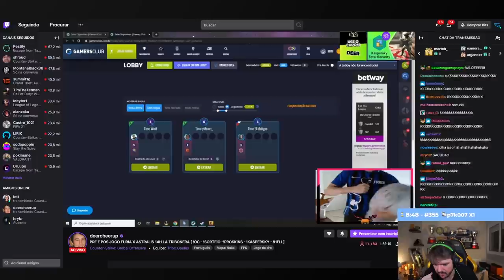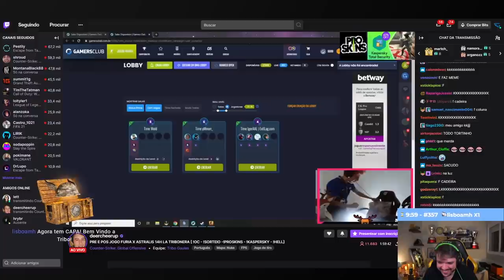GAULES CHORANDO DE RIR COM O LINDINHO TREINANDO SEU SOCO & S1MPLE FAZ UM ACE SURREAL DE EAGLE!!